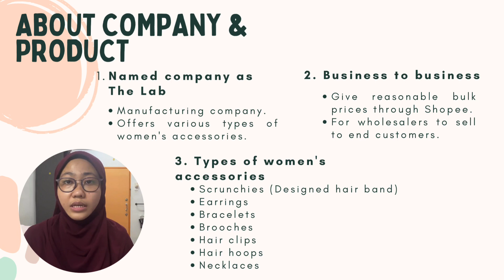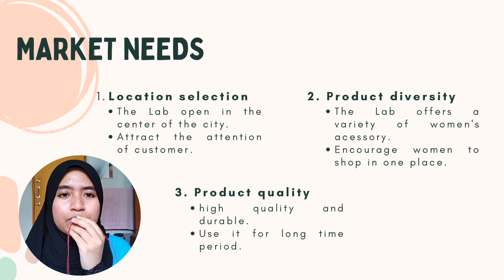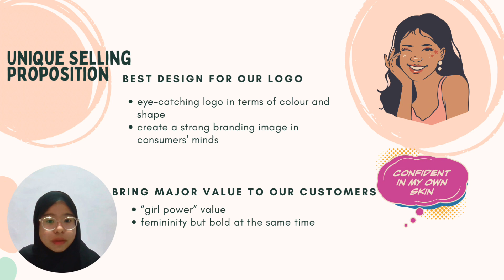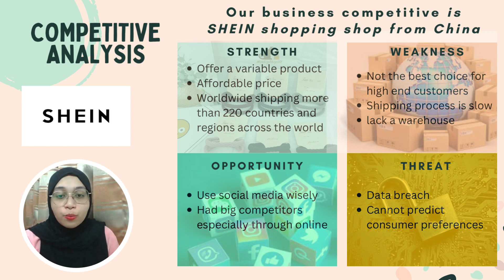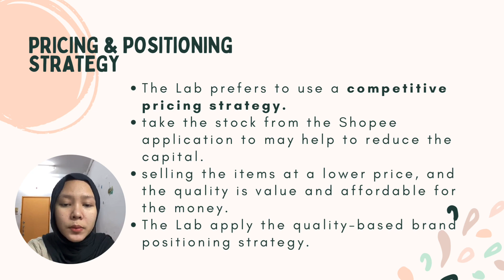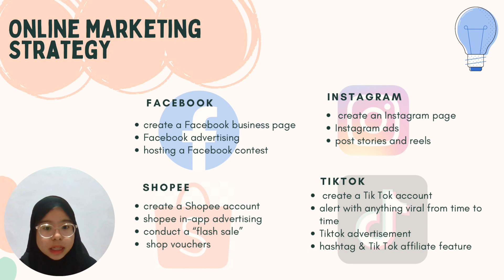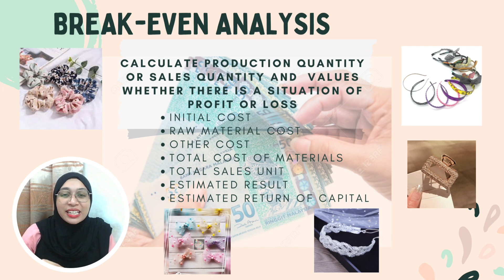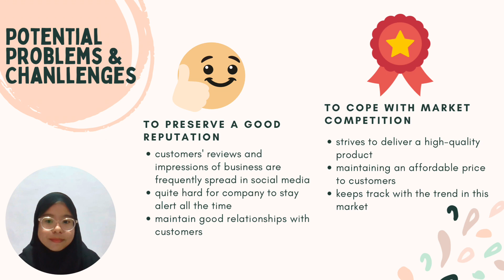BPME3033 A221: GROUP 3 (A) - THE LAB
GROUP MEMBERS:

NURUL IZZATY BINTI MOHAMAD KHOIRY (271740)
NUR WAHIDAH BALQIS BINTI SUHAIZAN (271745)
NUR SYAQINAH BINTI MOHD SUHAILI (272437)
NOOR SYAHIRAH BINTI ZULKEFLI (281108)
NUR LIANA BINTI MOKHTAR (281185)